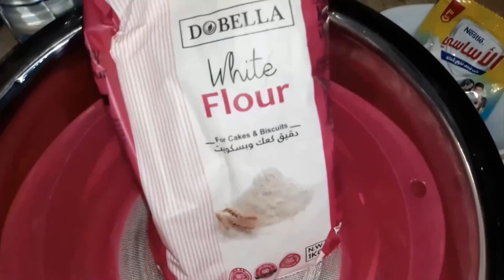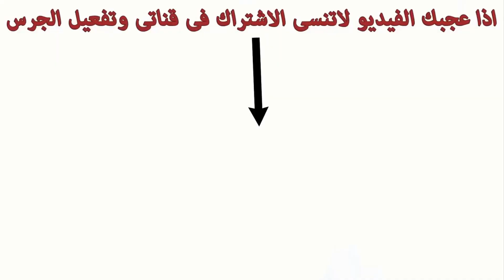كحك بالبصمةالناعم الدايب😍🙈 بوصفه سهله جدا😉👍و طعم وروايح الزمن الجميل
كحك بالبصمة الناعم الدايب😍🙈 بوصفه سهله جدا😉👍و طعم وروايح الزمن الجميل

اتمنى الدعم والاشتراك فى القناة لمتابعة جميع وصفاتى والأفكار الجديدة ومشاركتها مع الأصدقاء :-
حــــســــابــــاتــــي الشــــخــــصــــيــــة^_^

 صفحتى الفيس بوك◄ page facebook

"مكونات كعك العيد"

1 كيلو دقيق فاخر او دقيق للكحك والبسكوت ( 8 أكواب)
550 جرام سمنة

100 جرام سكر بودرة مطحون او 3 ملاعق كبار

7 جرام بيكنج بودر
ملعقه كبيرة خميرة فورية
4 ملاعق سمسم كبار
ملعقة كبيرة ريحة الكحك